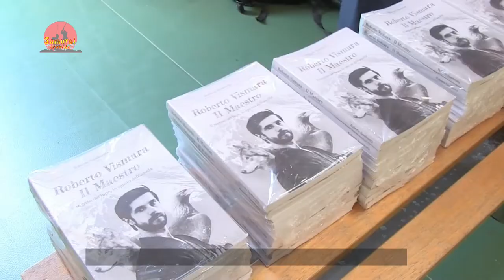La Voce DI Samurai ST2 P3 Qwan ki do e Fikta